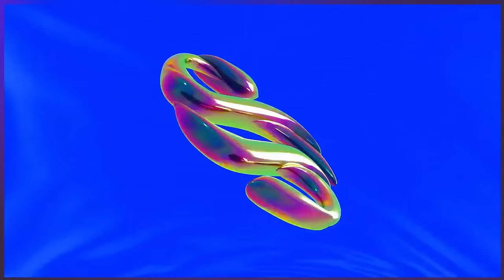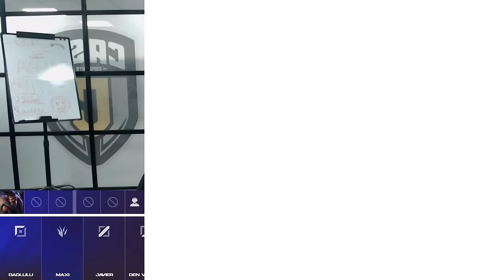CASE ESPORTS VS GIANTX PRIDE - RONDA 2 - MAPA 3 - SUPERLIGA - PRIMAVERA 2024 - LEAGUE OF LEGENDS